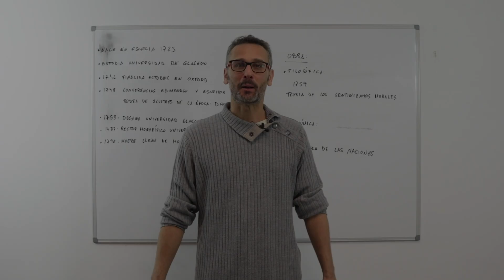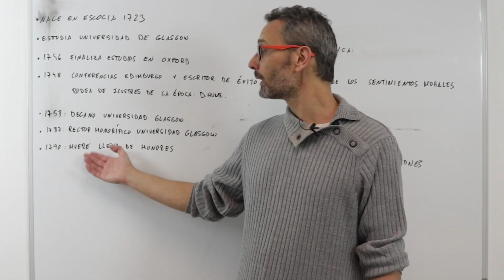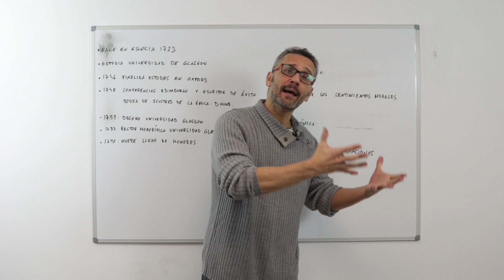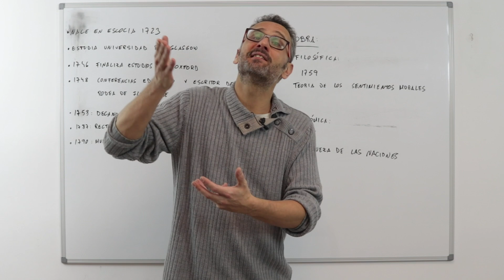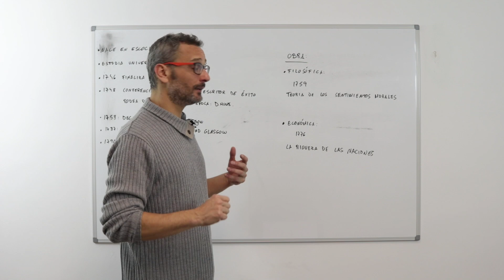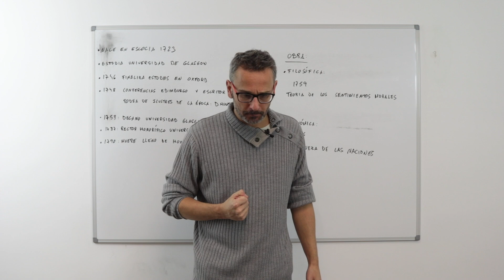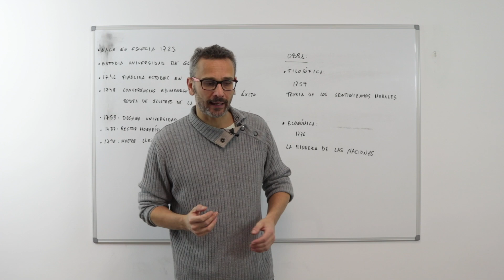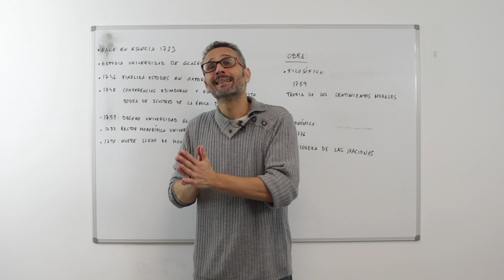Quien fue Adam Smith 🧔Biografía y aportación a la economía 💰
Adam Smith fue uno de los más influyentes economistas de la historia. Padre de lo que se conoce como la economía moderna. Sus teorías combinan historia, filosofía, desarrollo económico,  psicología y ética. Es el máximo exponente de lo que también se conoce como economía clásica.

Adam Smith nació en Escocia en 1723. Estudió en la universidad de Glasgow y en 1746, a la edad de 23 años, finalizó sus estudios en Oxford. Dos años después, en 1748, a raíz de una serie de conferencias en Edimburgo y de publicar diversos textos se convierte en un escritor de éxito y se comienza a rodear de personajes ilustres de la época como podría ser el gran filósofo David Hume. En 1758 es nombrado decano de la universidad de Glasgow donde empezará toda su vida académica, su trabajo académico. Casi 30 años después, en 1787 es nombrado rector honorífico de la universidad de Glasgow. Tres años más tarde, en 1790, le llega su hora, muere lleno de honores por toda su trayectoria docente y por todas sus aportaciones a la teoría económica.

Para conocer el tema en mas profundidad no te pierdas el vídeo completo sobre "Quien fue Adam Smith 🧔Biografía y aportación a la economía 💰" y practica con los ejercicios que te dejamos a continuación.